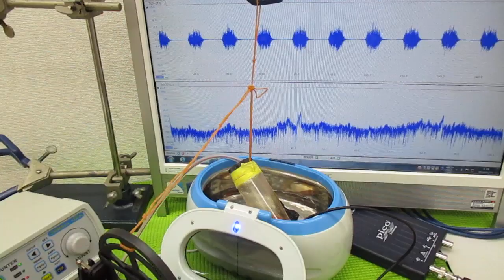ナノレベルの超音波攪拌技術 ultrasonic-labo